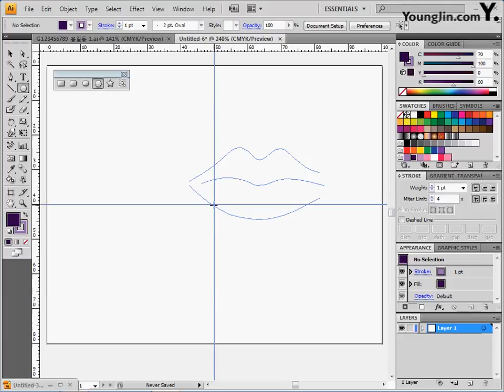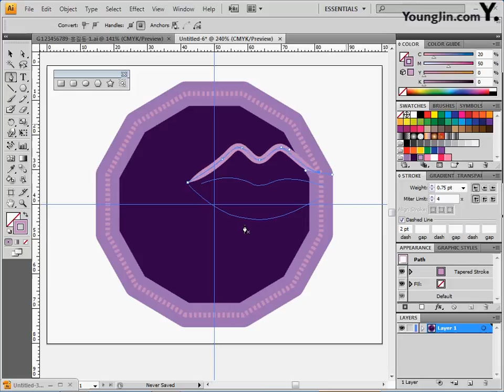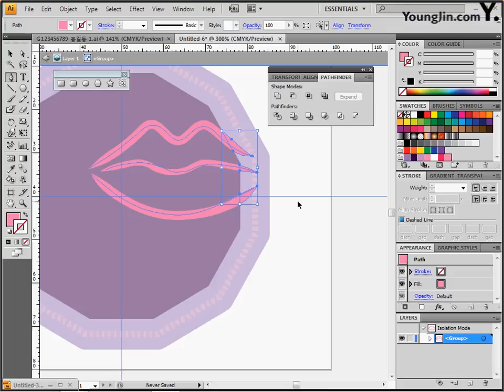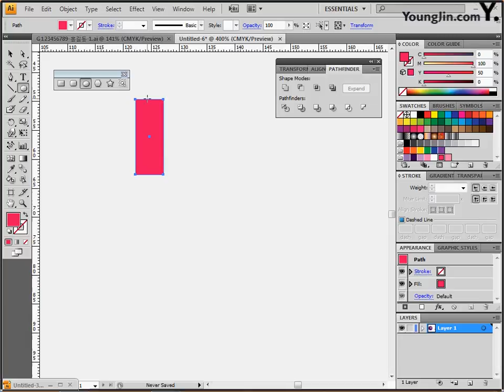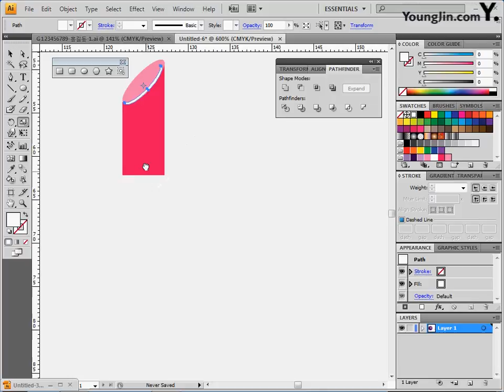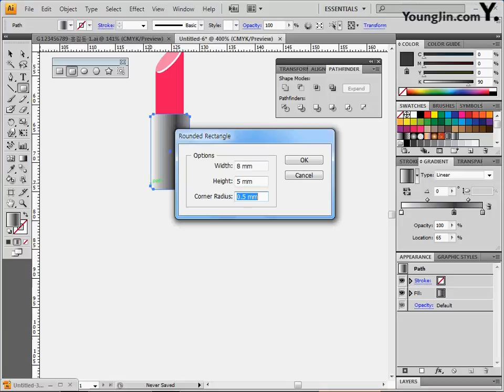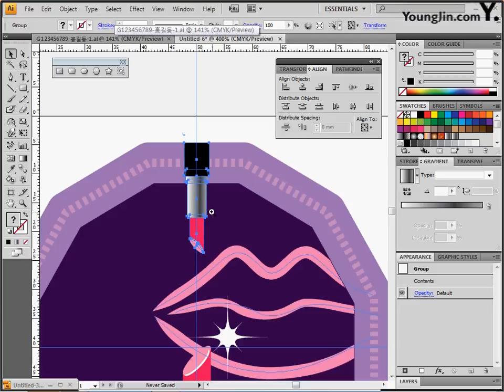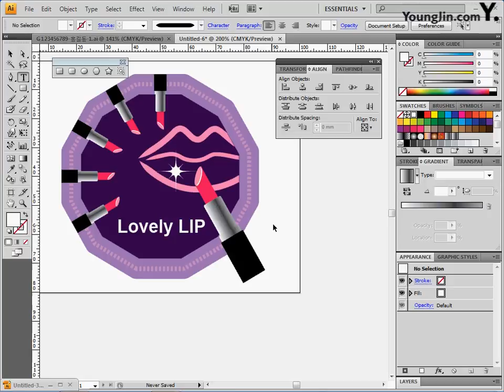최신 기출 유형 2회-1